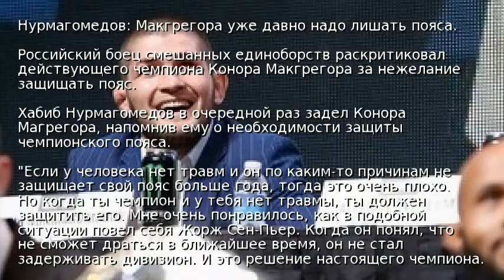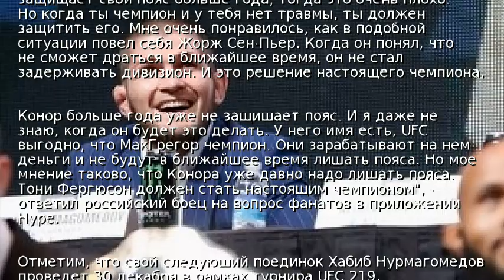Нурмагомедов: Макгрегора уже давно надо лишать пояса